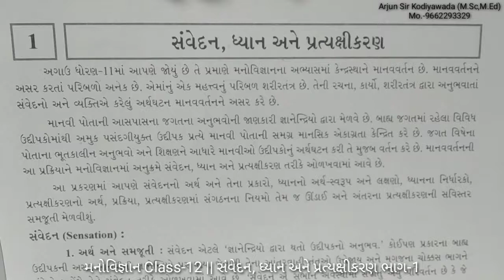મનોવિજ્ઞાન Class-12 || સંવેદન ધ્યાન અને પ્રત્યક્ષીકરણ || ભાગ-1 BY Arjun Sir Kodiyawada